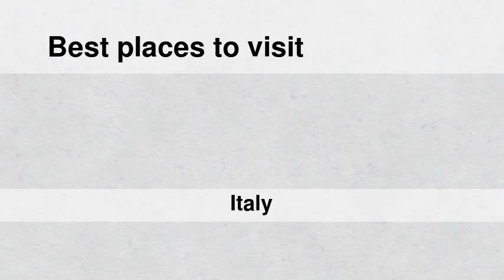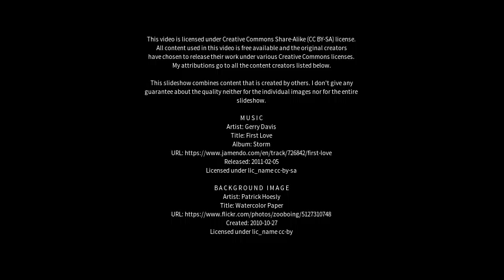Best places to visit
Best places to visit - Cerese (Italy) Best places to visit - Slideshows from all over the world - City trips, nature pictures, etc.